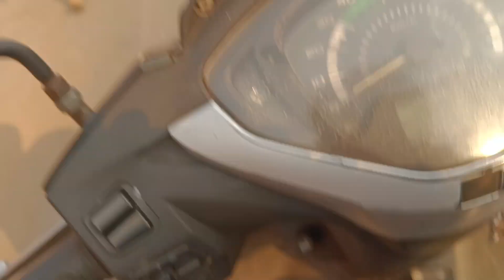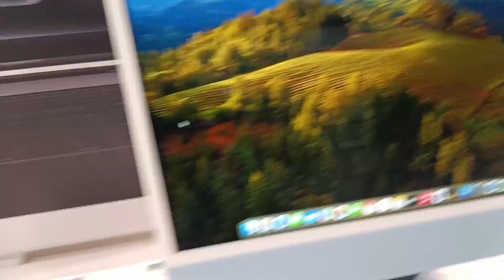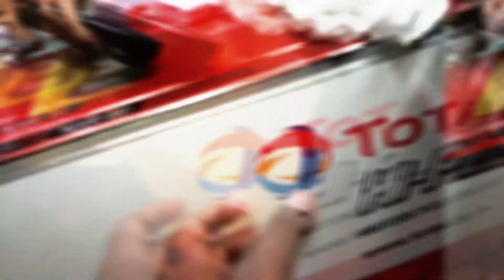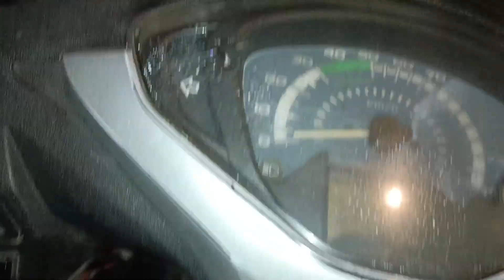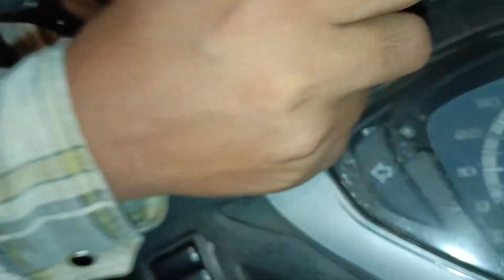Bahot Mushkil Se karwaya 😥 // Croma Service // Armaam_vlog //